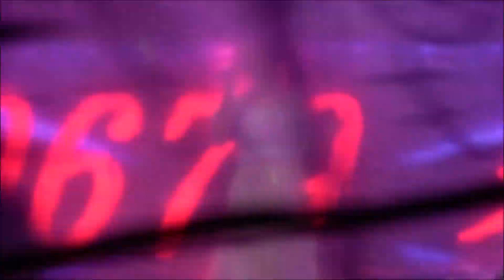翁鈺鈞演唱 See You 阿羅哈.春風戀情.難忘的初戀情人 台南四草 2023.08.10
翁鈺鈞演唱：See You 阿羅哈、春風戀情、難忘的初戀情人 (台+國語版)
台南四草 興天宮 平安宴聯歡晚宴 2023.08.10
翁鈺鈞